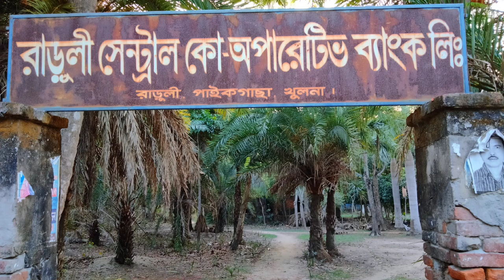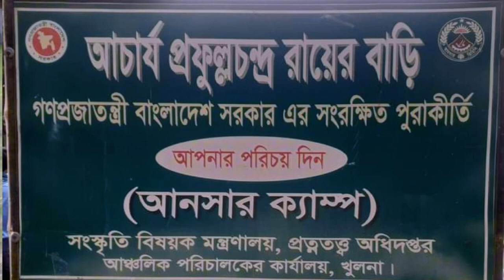খুলনার পাইকগাছায় স্যার পিসি রায়ের বাড়ি পরিদর্শন | Visiting Sir P C Ray's house in Paikgacha, Khulna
Wecome to Pritish Mondal's Lifestyle Vlogs. In May 2021, I had a cycling camp in Satkhira. My companion was Pobitra Sarkar. At one point, we visited Sir P.C. Ray's house in Paikgacha, Khulna.

স্বাগত সবাইকে। মে ২০২১ এ সাতক্ষীরায় একটা সাইকেল ক্যাম্প করেছিলাম। আমার সহযাত্রী ছিলেন পবিত্র সরকার। একপর্যায়ে আমরা খুলনার পাইকগাছায় স্যার পিসি রায়ের বাড়ি পরিদর্শন করি।